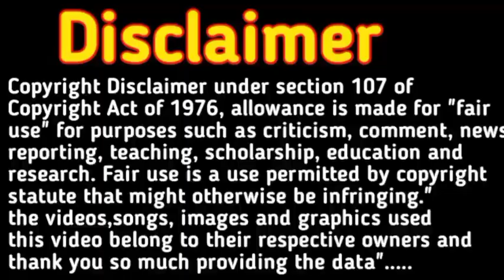लड़का होने के सबसे बड़े ठोस 5 लक्षण। अगर आप में हैं तो आपको पक्का लड़का ही होगा